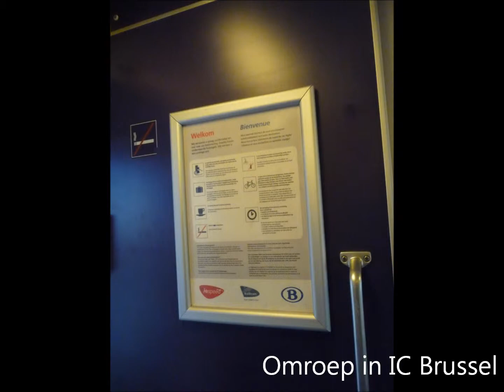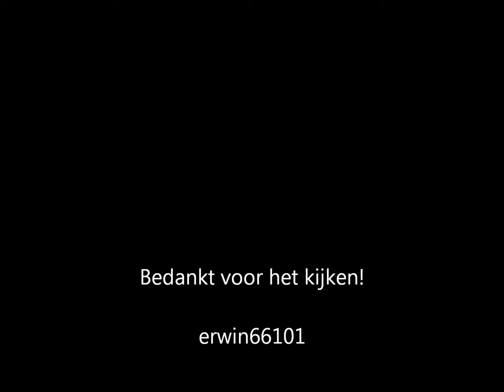Afscheidsvideo IC Brussel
Afscheidsvideo van de IC Brussel. De Beneluxtrein werd op 8 december 2012 opgeheven en vervangen door Fyra V250